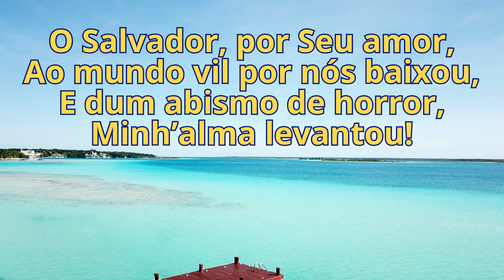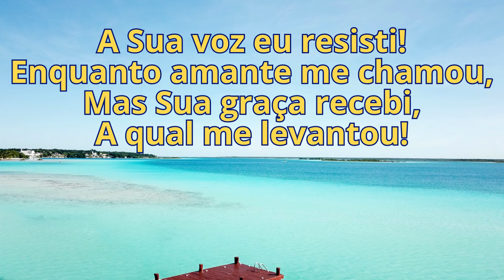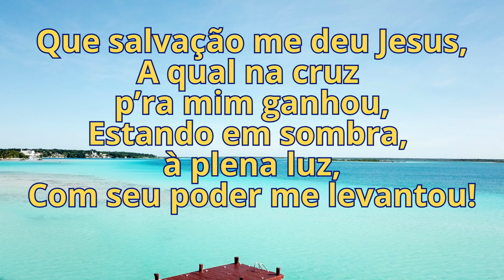Harpa Cristã - 435 - Jesus Me Levantou - Levi - com letra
Letra:
O Salvador, por Seu amor,
Ao mundo vil por nós baixou,
E dum abismo de horror,
Minh’alma levantou!

Que salvação me deu Jesus,
A qual na cruz p’ra mim ganhou,
Estando em sombra, à plena luz,
Com seu poder me levantou!

A Sua voz eu resisti!
Enquanto amante me chamou,
Mas Sua graça recebi,
A qual me levantou!

Oh! Quanta dor sofreu por mim,
Na cruz pregado, expirou.
Mas me salvou Jesus assim,
Ali me levantou!

Que dom feliz em mim se vê,
Pois Sua graça me salvou,
Mas não compreendo eu, por quê
Jesus me levantou!